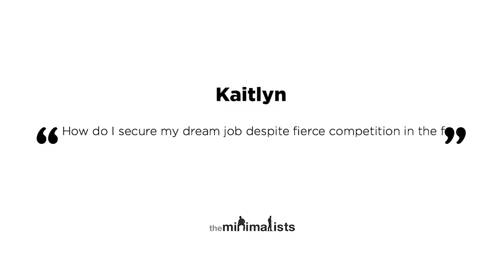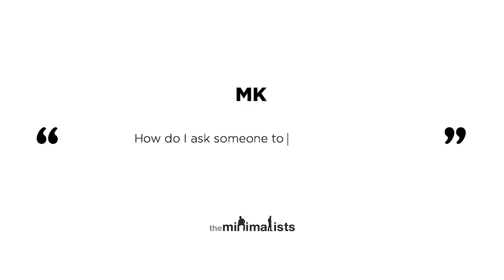Ep. 205 | Career Advice (with Ken Coleman)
Joshua and Ryan discuss career advice, pursuing your passion, mentors, and the stepping stones to success with author and radio personality Ken Coleman. Watch “Maximal” episodes of The Minimalists Private Podcast exclusively

Questions answered in this episode:

How do I find a job that adequately fulfills my professional and economic needs? (06:59)

How do I secure my dream job despite fierce competition in the field? (19:49)

How do I ask someone to be a mentor? (26:16)